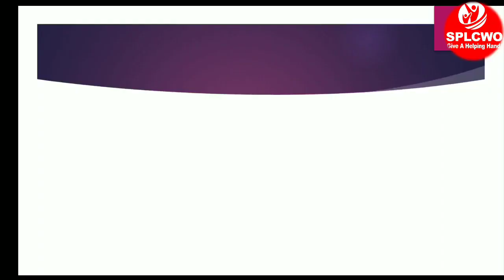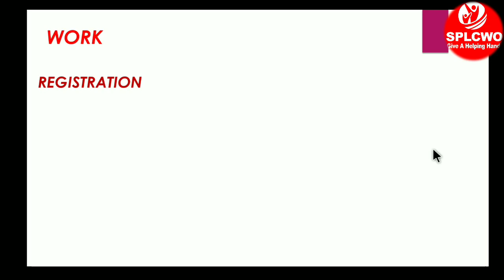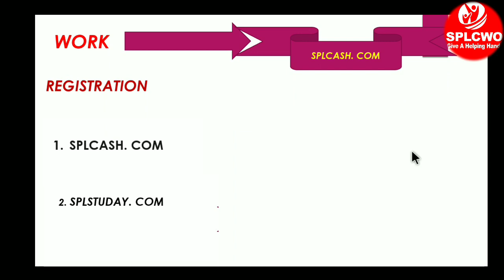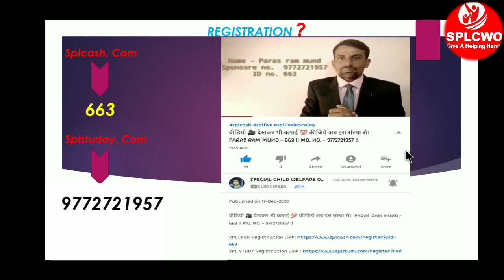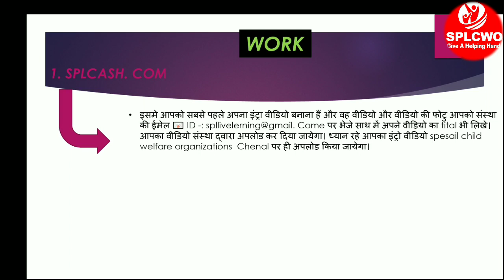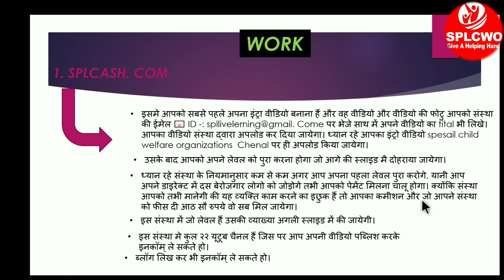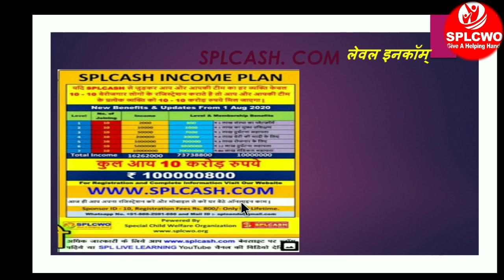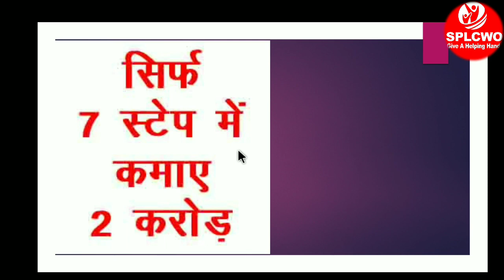A to Z तक की सम्पूर्ण जानकारी जानिए इस वीडियो मे SPL की__ PARAS RAM MUND - 663 MO. NO. - 9772721957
SPL STUDY INCOME PLAN बिना एक पैसा लगायें लाखों रूपए महिना केबल अपने मोबाइल से कमायें | नीचे लिंक को क्लिक करके देखिये |